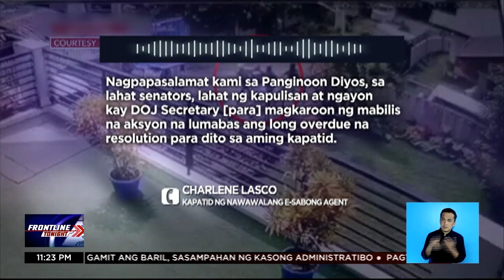E-sabong master agent, tinangay ng umano'y NBI agents | Frontline Tonight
FrontlineTonight | Limang pulis ang isinasangkot sa pagkawala ni Ricardo Lasco, isang e-sabong master agent na nawawala noon pang 2021. Sinibak na sa puwesto ang mga pulis habang tuloy pa rin ang imbestigasyon. News5 | via Marlene Alcaide